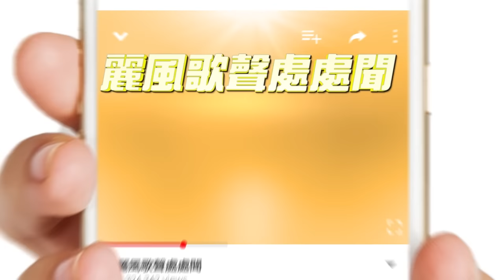老歌不朽名曲珍藏品 - Oldies Golden Collection (Official Audio)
老歌越久越香醇，尤其是那些百听不厌的歌如：“往事只能回味”，“我怎能离开你”，“风从那里来”，“三年”，“忘不了初恋情人”，“明月千里寄相思”等经典名曲·。